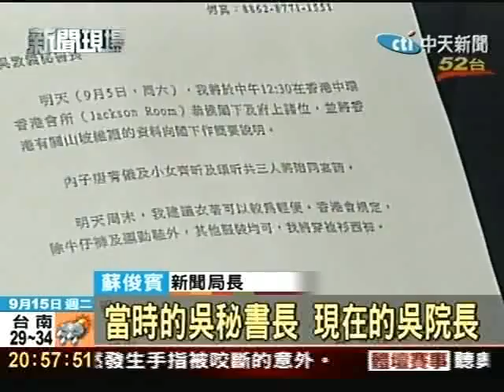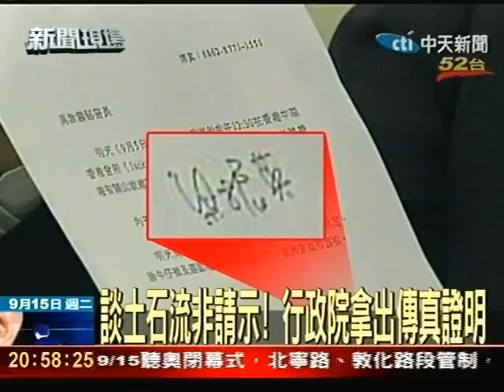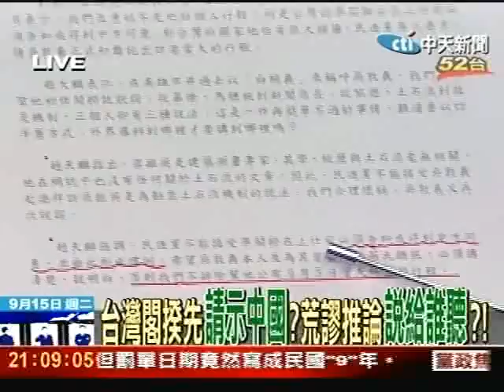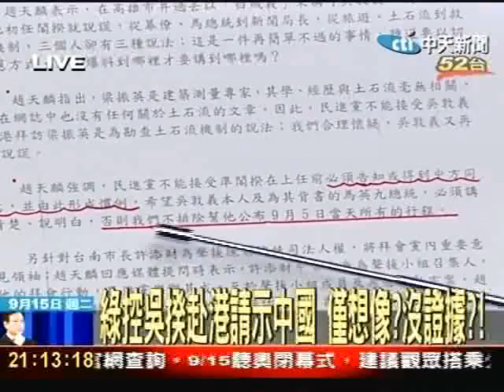吳赴港見特首熱門人選 綠委嗆將公佈行程